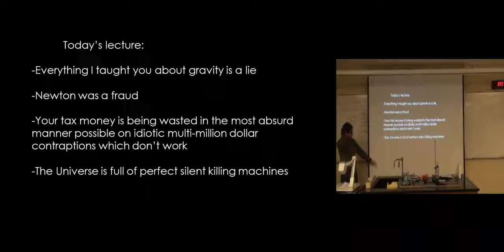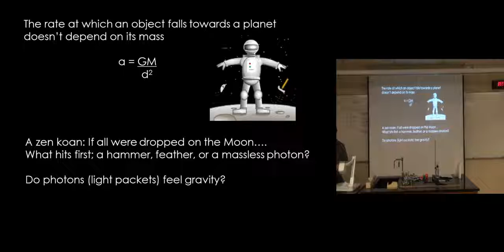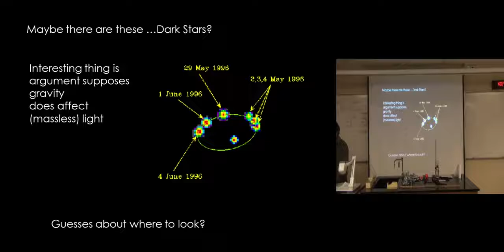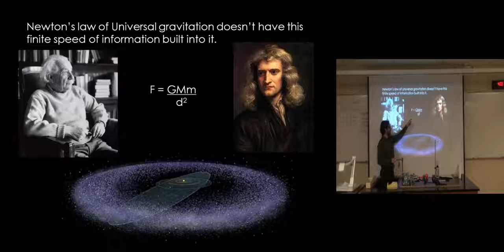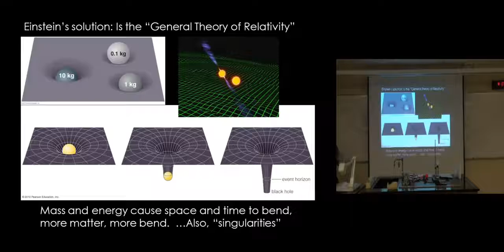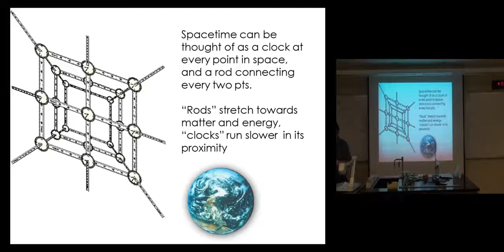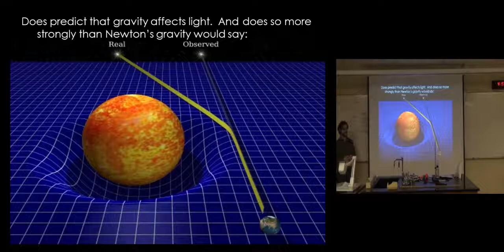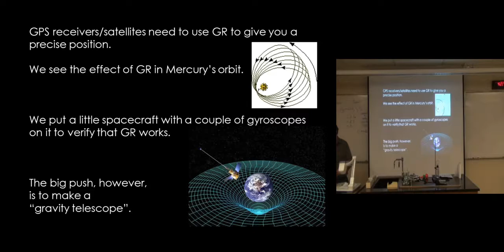ASTR 100: Lecture 23 (part 1) Dark Stars, GR curved spacetime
Algebra-based introduction to astronomy following:

The Cosmic Perspective 6th Edition
Jeffrey O. Bennett, Megan O. Donahue, Nicholas Schneider, Mark Voit